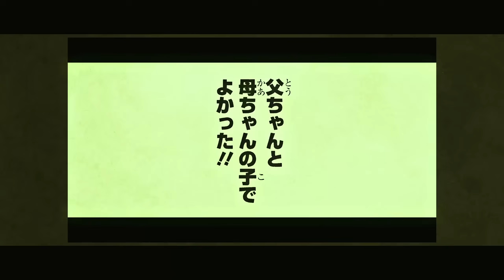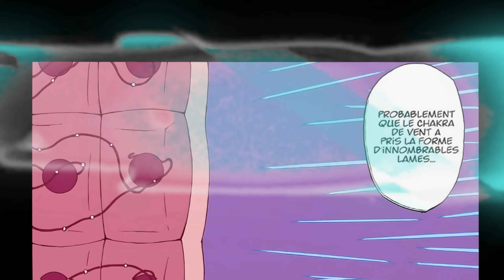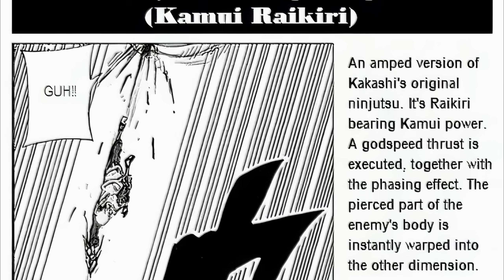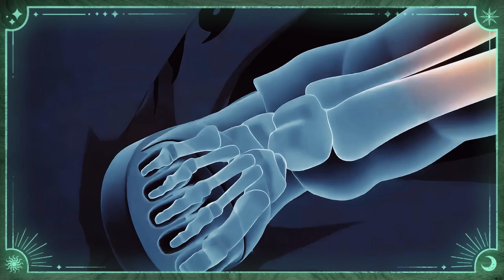LA MEILLEURE TECHNIQUE DE CHAQUE PERSONNAGE DANS NARUTO !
Uesh uesh canne à pêche, c'est Aspros, et aujourd'hui au programme, on va définir quelle est la meilleure technique de chaque personnage dans Naruto (bon j'avoue que le titre était assez explicite pourtant...).

@el.dragmaar sur INSTA
@le plus beau dans mon coeur

Bientôt Sparking Zero... Je vais exterminer les grands morts d'Elfman... hehehehe